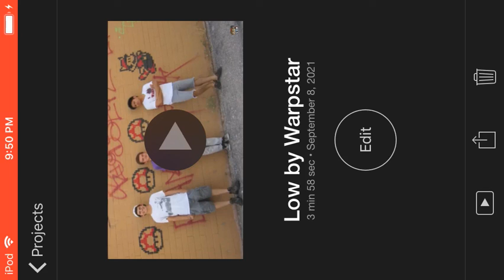Low by Warpstar(separate vid)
Song-Low
Artist-Warpstar